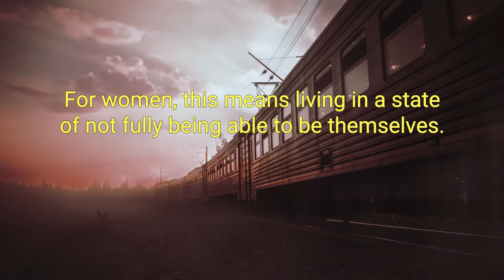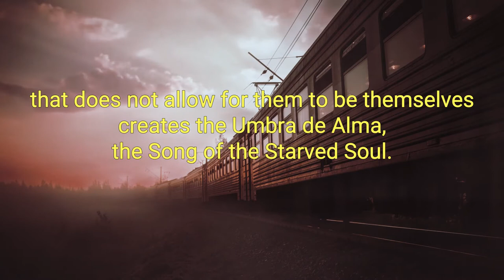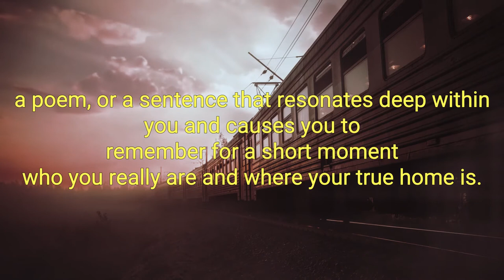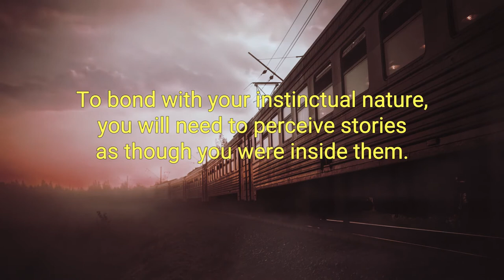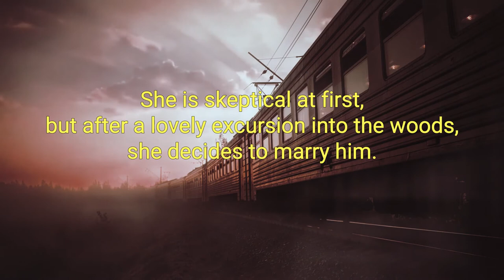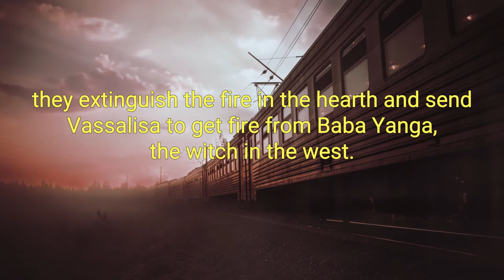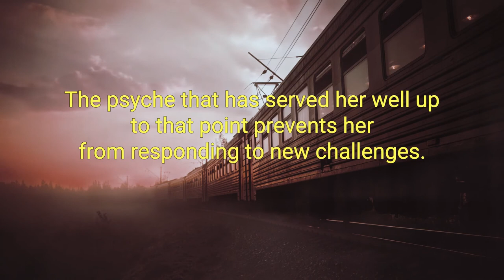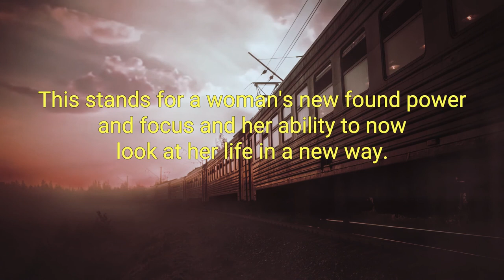Women Who Run With the Wolves Best Audiobook Summary by Clarissa Pinkola Estés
Women Who Run With the Wolves: Myths and Stories of the Wild Woman Archetype by Clarissa Pinkola Estés - Free Audiobook Summary and Review

NEW YORK TIMES BESTSELLER • One million copies sold! “A deeply spiritual book [that] honors what is tough, smart and untamed in women.”—The Washington Post Book World

Book club pick for Emma Watson’s Our Shared Shelf

Within every woman there lives a powerful force, filled with good instincts, passionate creativity, and ageless knowing. She is the Wild Woman, who represents the instinctual nature of women. But she is an endangered species. For though the gifts of wildish nature belong to us at birth, society’s attempt to “civilize” us into rigid roles has muffled the deep, life-giving messages of our own souls.

In Women Who Run with the Wolves, Dr. Clarissa Pinkola Estés unfolds rich intercultural myths, fairy tales, folk tales, and stories, many from her own traditions, in order to help women reconnect with the fierce, healthy, visionary attributes of this instinctual nature. Through the stories and commentaries in this remarkable book, we retrieve, examine, love, and understand the Wild Woman, and hold her against our deep psyches as one who is both magic and medicine.

Dr. Estés has created a new lexicon for describing the female psyche. Fertile and life-giving, it is a psychology of women in the truest sense, a knowing of the soul.

I am still enjoying this book. The stories in it really resonates with me. I had stopped reading it for a couple of months after finishing a story when I had a break down about my life. I had started reading the book again to take my mind off of things and the next story, "The Red Shoes" touched a lot on what I am experiencing. Feeling a need to escape and get to a life that is happier/soulful. The Ugly Duckling is also one of my favorite stories in this book. The way the author takes the symbols and decode the meaning and themes of these stories is amazing. As kids hearing these fairy tales we'd never know that there was a deeper meaning to them. As adults they mean so much more.

Did you love our upload of Women Who Run With the Wolves: Myths and Stories of the Wild Woman Archetype by Clarissa Pinkola Estés - Free Audiobook Summary and Review? You may want to listen to our previous audiobooks: